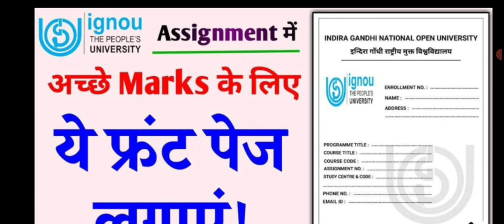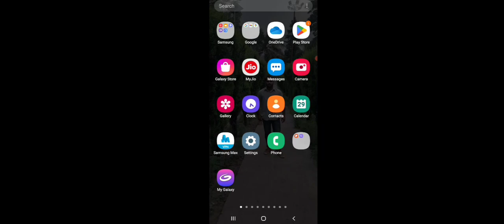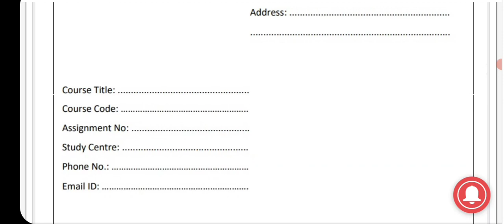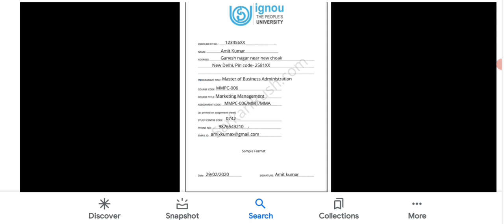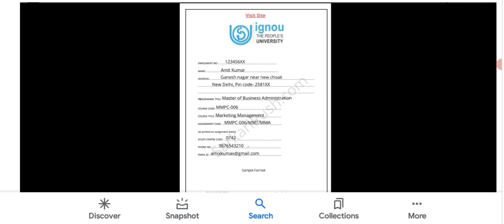Ignou assignment front page fill up in 2023 || INDRA GHANDHI National OPEN University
how to obtain good marks in ignou assignments

ignou assignment front page download
ignou assignment front page fill up

ignou assignment front page2023

how to get good marks in ignou assignment

ignou assignment front page download from Google
.webservices.ignou.ac.in

Assignment

assignments (Programme Wise) · Master's Degree Programmes · Bachelor's Degree Programmmes · P.G. Diploma Programmes · Diploma Programmes ·